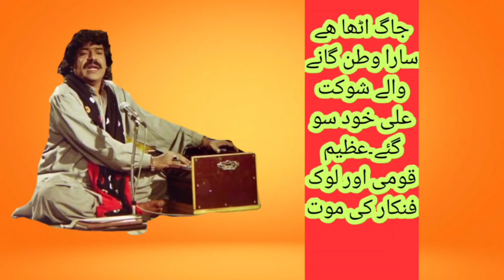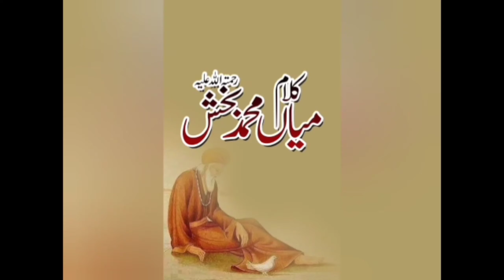جاگ اٹھا ھے سارا وطن کے گائیک شوکت علی ،سو گئے#لوک فنکار#قومی فنکار#عالمی فنکار#موت#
اس ویڈیو میں لوک فنکار شوکت علی مرحوم کو خراج تحسین پیش کیا گیا ہے
Attributions and credit of video goes to
 creater Lahorenews.tv
title Jago Lahore
content of above creater reused in video according to permission conditions of creater common license video dt 06 the April 2021.